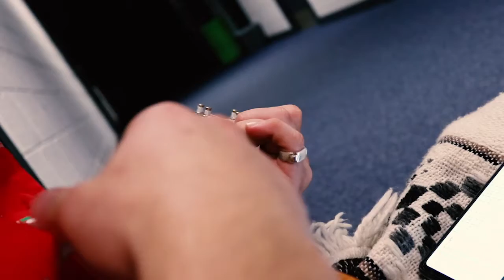Hnads are Good round 2